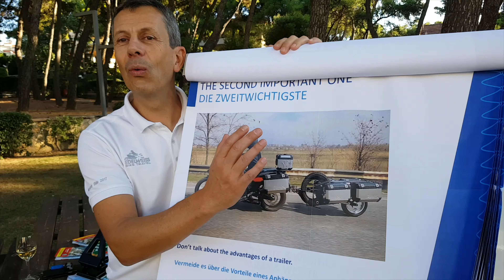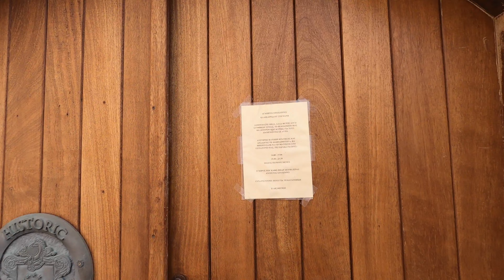Mystery Tour 2020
This years Mystery Tour took us to Greece!

Ancient Greece is the cradle of our civilization, our culture and society. Countless words that we use every day are derived from Greek, such as car, cosmos, democracy, atmosphere, politics, telephone, anesthesia or panorama, to name just a few. The ancient Greeks not only influenced science, art, and literature, they practically invented them.

In fourteen days you will get to know everything that defines real Greece: 3000 years of culture, stunning nature, excellent food and extremely friendly people, not to mention the always beautiful weather and the wonderfully winding, mostly empty and always panoramic roads who really enjoy riding a motorcycle. And every time you sit in a kafenion and enjoy your espresso, you can look forward to being on tour in a paradise like Greece. If the ancient Greeks only knew ...

Created by: Manuel Marabese & Thomas Ritt